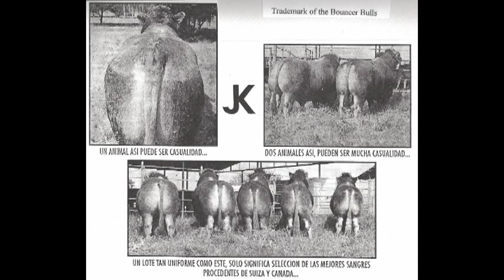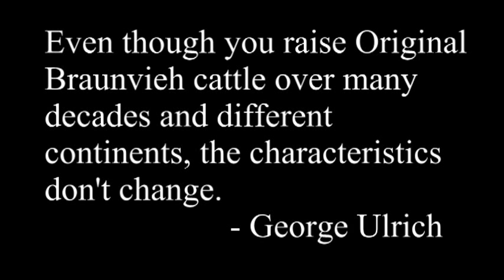Braunvieh Beef Production, not just milk!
Short overview of some of the Braunvieh breeding done by George Ulrich. Here are some pictures of animals showing beef production instead of just milk production... showing the other side of the Braunvieh breed.